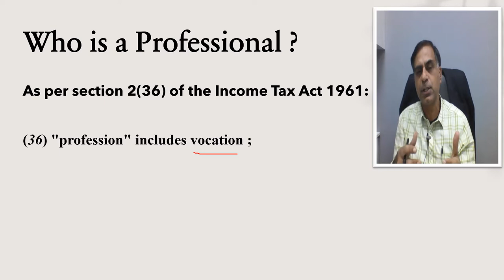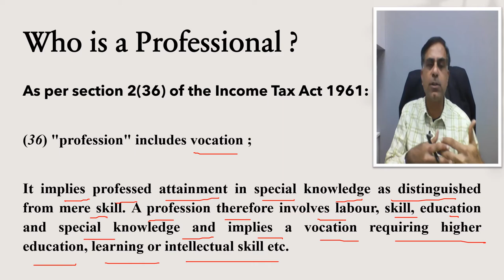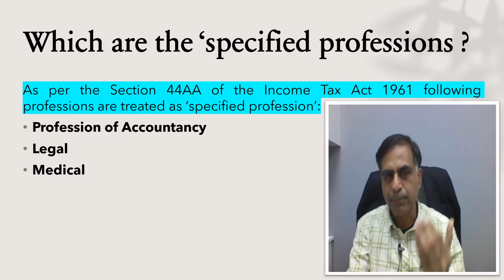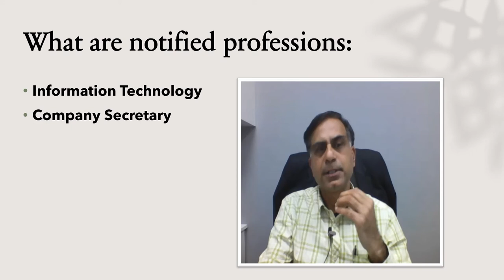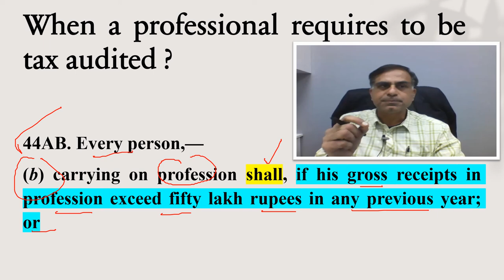When a Professional requires to be Tax Audited ? | CA. Anoop Bhatia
. Dear Friends, when a professional requires to be tax audited is the subject which is discussed in details in this video. A very important aspect which is not discussed but important to be noted that where a professional eligible to avail the benefit of section 44ADA of Income Tax Act 1961 (i.e. presumptive taxation benefit) wishes to offer lower than 50% amount as professional income there also tax audit provisions shall be applicable.